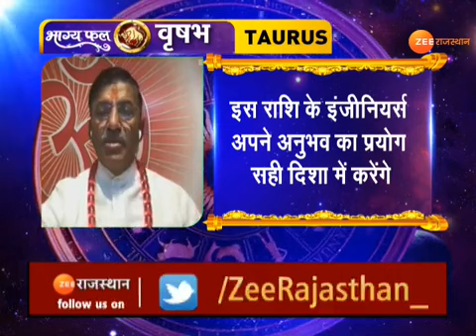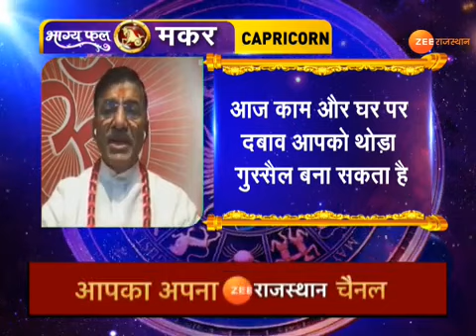Aaj Ka Rashifal | आज कैसा रहेगा आपका दिन | Daily Horoscope | 08 February 2022 | Today Rashifal News